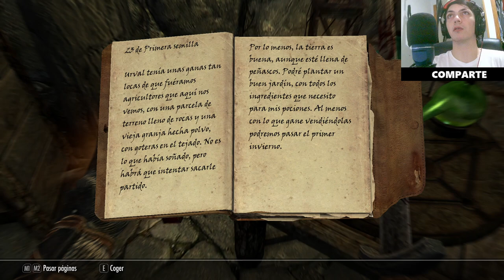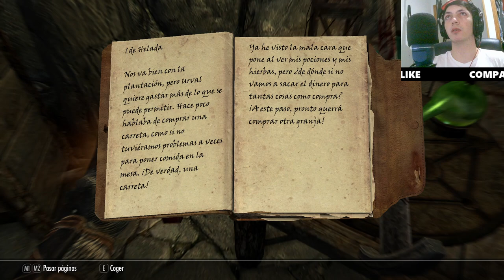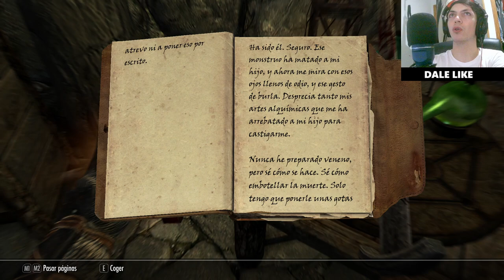Consejos esenciales para mejorar la comunicación en Skyrim | Guía definitiva de relación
Descubre cómo la comunicación efectiva puede mejorar tus relaciones en Skyrim. En esta serie, exploramos estrategias clave para fortalecer la comunicación en tus interacciones y obtener mejores resultados en el juego. Aprende a conectar con personajes y alcanzar tus objetivos de manera más eficiente.